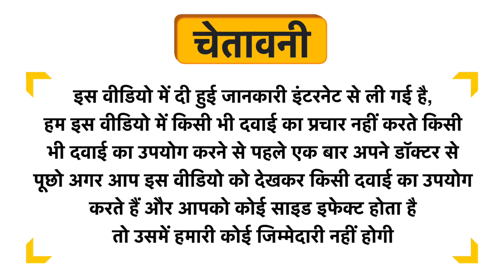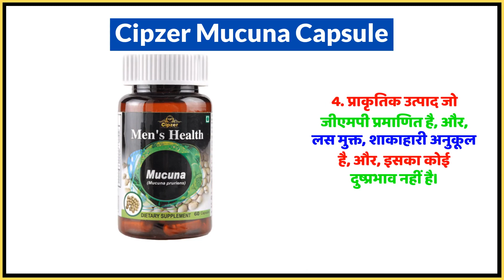Cipzer Mucuna Capsule Uses in Hindi | Side Effects | Dose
Cipzer Mucuna Capsule Uses in Hindi | Benefits | Side Effects | Dose